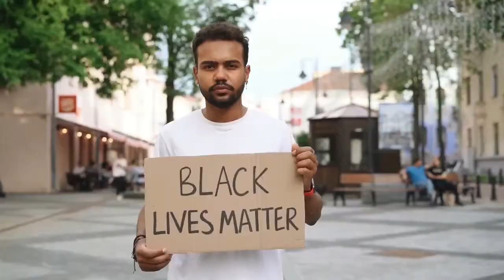Pulse Social's Weekly Sports News Bulletin. Presented By Trainee Sports Journalist, Aniqa Khan.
Pulse Social Sports Group CIC (Pulse Social) is a Not-For-Profit sports social enterprise. We promote inclusive sports activities for all ages throughout London and Hertfordshire.